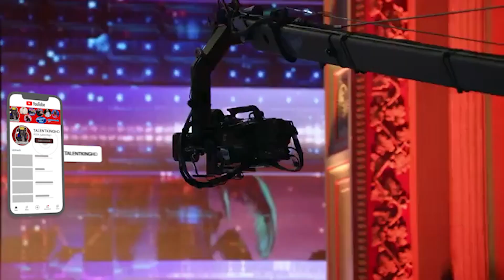Lambros Garcia Full Performance | America's Got Talent 2023 S18E02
Luke Bryan
Lionel Richie
Katy Perry
Ryan Seacrest
Simon Cowell
Hedi Klum
Sofia Vergara
Howie Mandel
Terry Crews

Simon Cowell
Hedi Klum
Sofia Vergara
Howie Mandel
Terry Crews
Golden Buzzers
Singers
Dancers
Comedians
Impressionist
Magicians